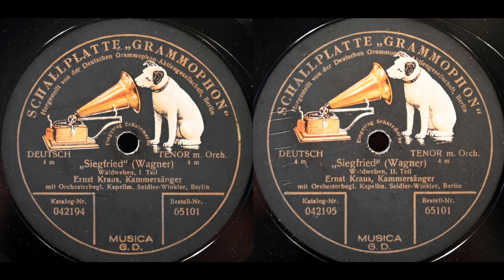Daß der mein Vater nicht ist (Ernst Kraus)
Ernst Kraus sings "Daß der mein Vater nicht ist" from "Siegfried" on Gramophone 65101, recorded   27 April 1909.